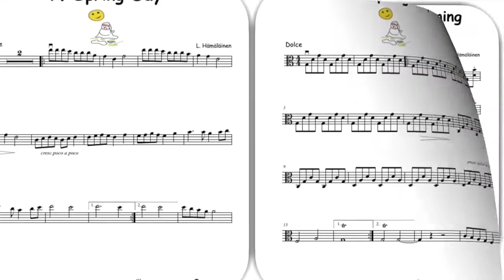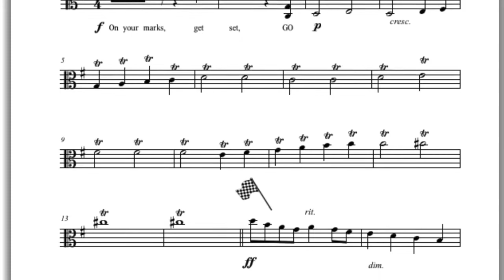4 Running Race for viola trio from Eight Trios for 3 viola players from Violin Friends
Easy short trios for viola!

Eight Trios for viola have been made for students to help them to perform as a group, to practice chamber music together ant to develop listening to each other.

The trios help students to learn new technical skills like the 3/4-time, the jumping bow, double-stops, trills, glissandos, pizzicati, string crossings and the ricochét bow.

Running Race (starts at 0.40) is all about trills, trills and more trills! Do you watch the 100m running races on television? Imagine three sprinters taking off and accelerating together towards the goal! After the finish line everyone slows down and tries to calm their breath before the awards ceremony.

Eight Trios for viola are composed by Lauri Hämäläinen, author of Violin Friends series for beginner and intermediate viola students.

or order printed violin books internationally through Amazon.